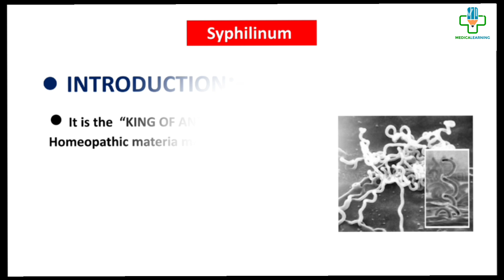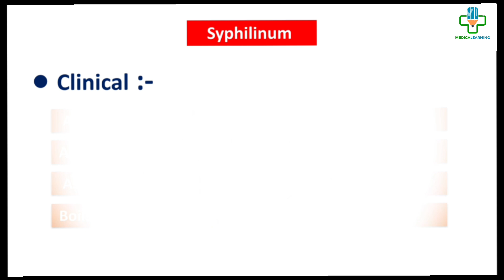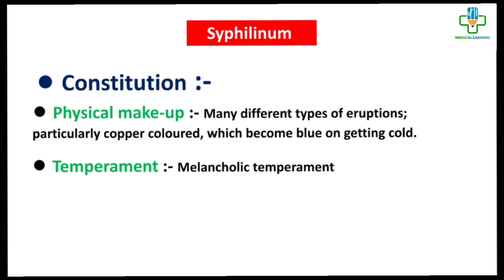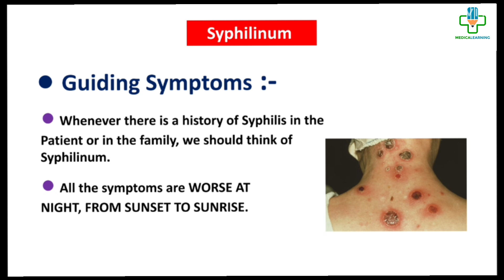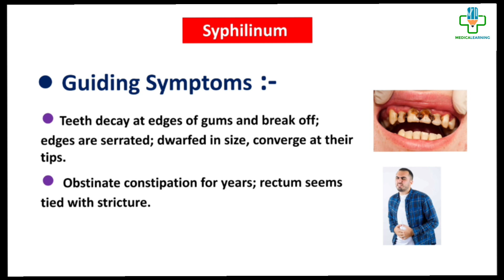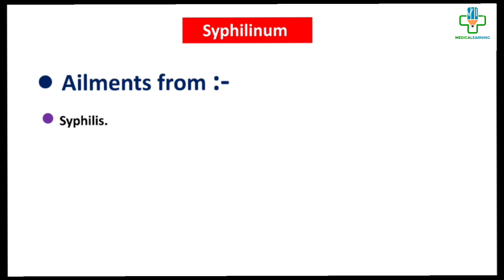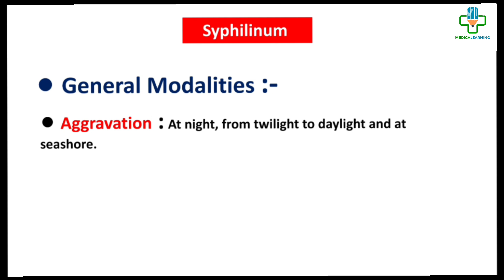Syphilinum Homeopathic Medicine in Hindi | Drug Picture | Materia Medica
Hey Guys !!
This video is all about Syphilinum Drug Picture in hindi